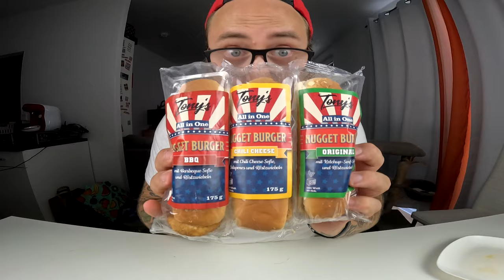Ramses Kitchen | NUGGET BURGGER (Classic / BBQ / Chili Cheese) feat MAD DOG 357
GUMMA !!!